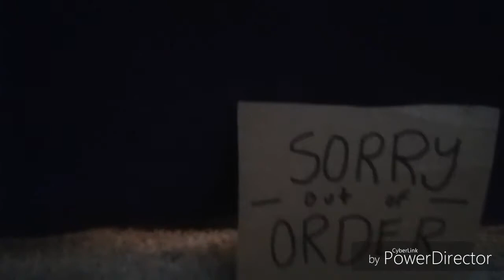Bonnie's Mixtape (plush version)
Its a day ealry i know but I just wanted you guys to have a late easter gift, sence i forgot to do a special about it, here's a late easter gift, see you next time byyyeee